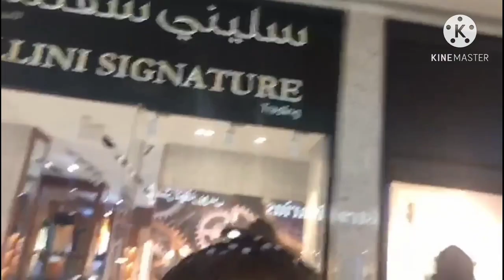Mall Of Qatar Amazing And Fantastic Structures inside the Mall